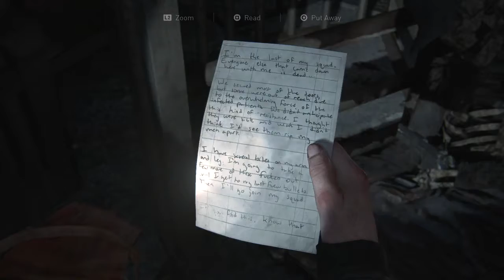The Last Of Us Playthrough Part II Part 25 - Rat King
Didn't know we were in Raccoon City.

the last of us part 2,the last of us part 2 gameplay,the last of us part 2 qushu92